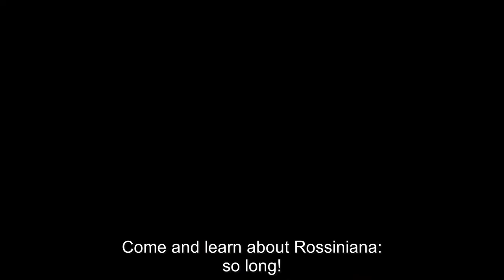Rossiniana - Themes, Variations and Fantasias - CDS7884 Antongirolami/Galosi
This debut album of duo Antongirolami-Galosi features a collection of works for cello and piano both by and about Rossini. It's a homage to the maestro's great legacy (Rossini was also a skilled cellist), with both performers and composer hailing from the same native region.

The programme on this release includes themes, variations and fantasias on music composed by Rossini himself, including some less well known chamber pieces, as well as music composed in the Rossinian style by 19th- and 20th-century composers.

Antongirolami and Galosi have played as a duo since 2013 and perform at various festivals in Italy.

👍 A homage to Rossini’s operatic and chamber output.
👍 Contains less well known repertoire.
👍 Recorded in the beautiful venue of Teatro Rossini in Pesaro.

Title:  Rossiniana - Themes, Variations and Fantasias
Composers:   Rossini, Moscheles, Castelnuovo Tedesco, Kummer, Martinů, Offenbach
Performers:  Elena Antongirolami, cello - Melissa Galosi, piano
Code:   CDS7884
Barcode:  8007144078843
Category:   Instrumental
Formats : Physical and digital
Audio Format: DDD
Audio resolution : SD (44-16)/ HD (48-24)/FLAC/ADM
Notes: Ita / Eng
Recording place:   Teatro Rossini, Pesaro
Recording date:   September 2019
Packaging: JEWEL BOX